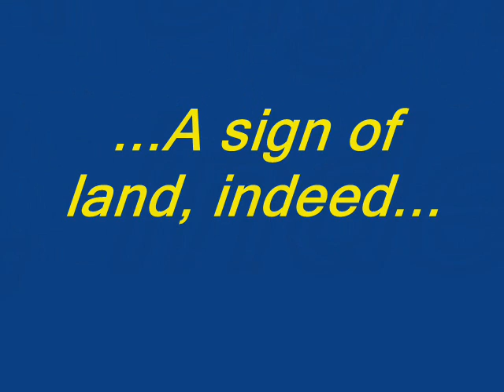Homeward Bound From The Sea at Pt. San Vicente - Kristi and John Dennis Dickey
Last in the ad hoc concert series "Songs of The Sea" at our local seaside hangout, I think I've done this before...but by popular demand (from Kristi only), I did it again. Another selection that might make everyone depart as one...but, what the heck, ya' gotta have fun in some fashion.